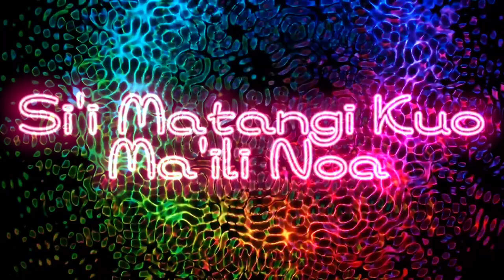Si'i Matangi Kuo Ma'ili Noa 🇹🇴 Tongan Music 🇹🇴